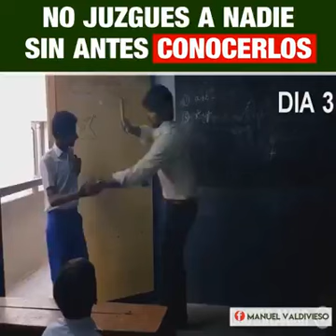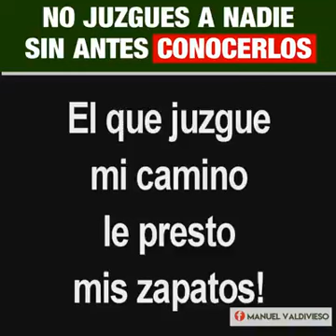12 de agosto de 2018